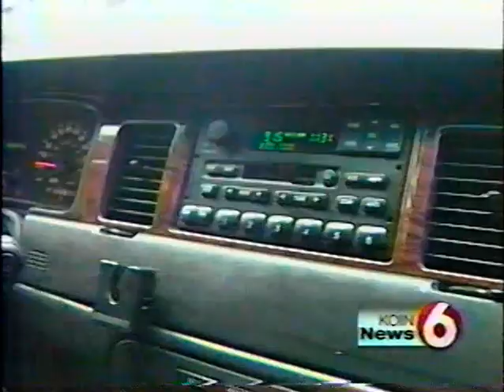KOIN 6 News at 11pm (December 14, 2003) (Partial)